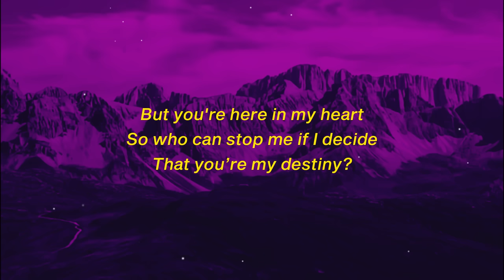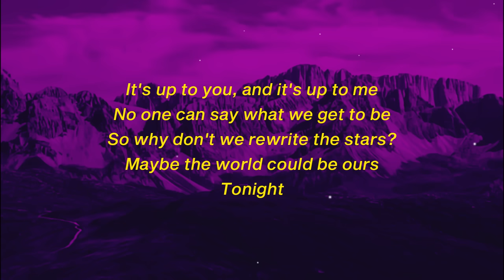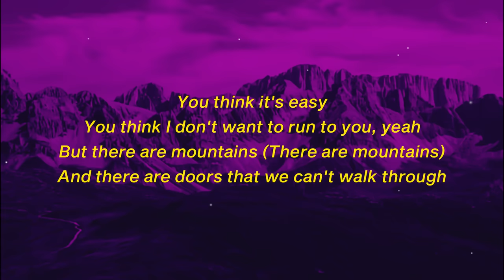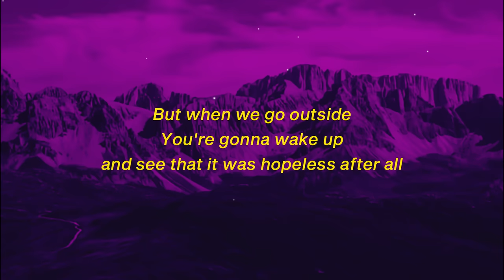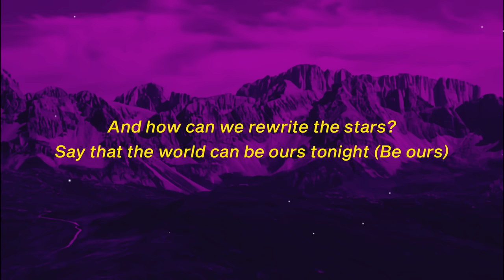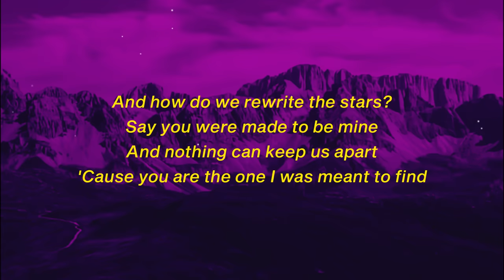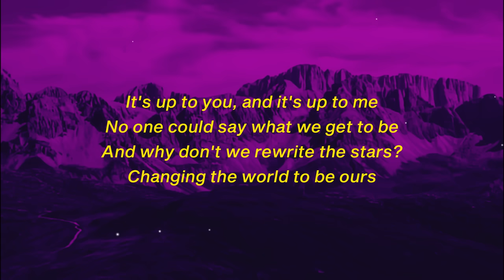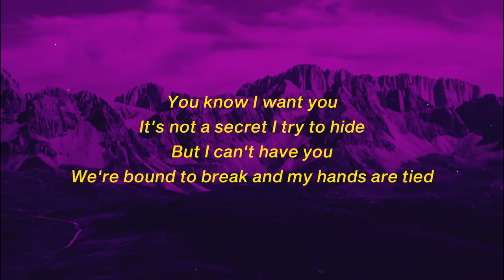rewrite the stars - james arthur ft. anne-marrie (tiktok version) lyrics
REWRITE THE STARS - JAMES ARTHUR & ANNE-MARIE

"This is the @favmusicvibes version of the song posted on TikTok"

[Chorus 1: James Arthur]
Tonight

You think I don't want to run to you, yeah

[Chorus 2: Anne-Marie, James Arthur]
(The one you were meant to find)

[Bridge: James Arthur & Anne-Marie, Anne-Marie, James Arthur]

[Chorus 3: James Arthur & Anne-Marie]

It's great to read your comment..I hope to make your days more beautiful with the music i share!